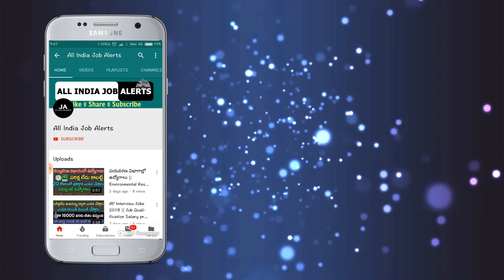స్కూలు ,కాలేజీలపై కేంద్ర ప్రభుత్వం సంచలన నిర్ణయం || Modi Update | Unlock 4 .0